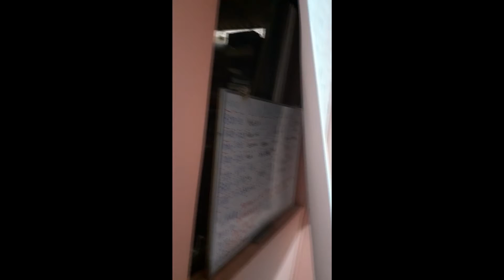EXPERIENCIAS PARANORMALES: ¡ESTE CONEJO ESTA MALDITO! | Tizzy Vlogs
Una suscriptora hace unos años me escribió contándome sus experiencias paranormales, todo se había calmado hasta hace poco, cuando esos sucesos paranormales comenzaron de nuevo...

No hay nada mas bonito que tener una linda familia y en esta familia TÚ eres muy especial, he creado las membresías para así estar mucho mas cerca de ustedes y que a la ves ustedes tengan algo de mi.